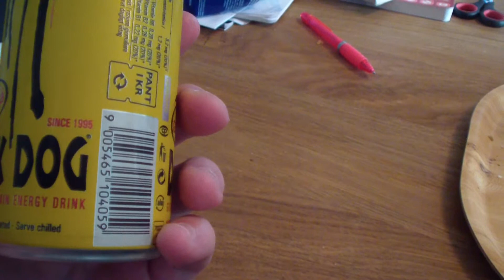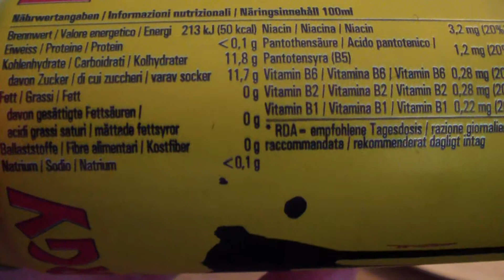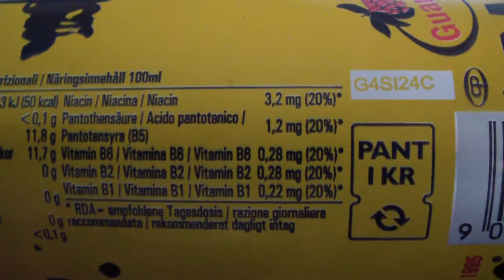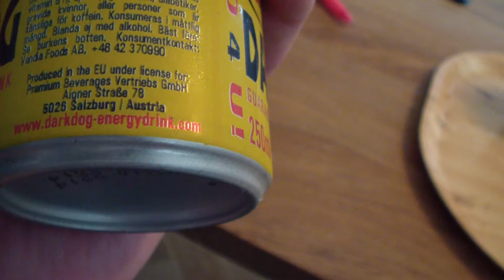Energidrycksprövning - Dark Dog - Energy Drink (9)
Smakar horribelt och luktar fan...